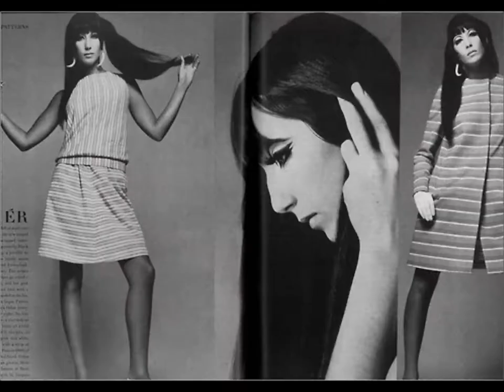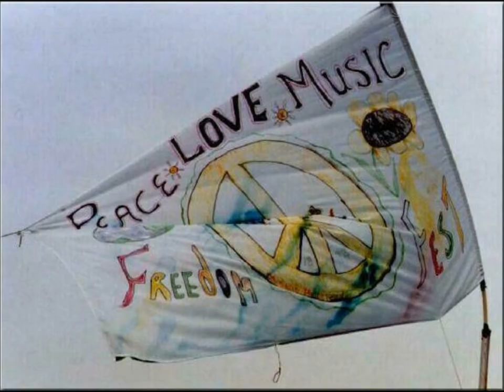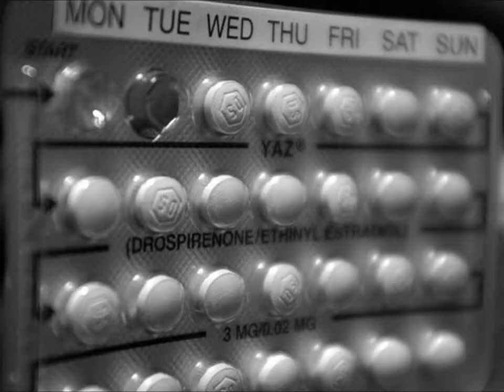Time Tunnel: 1960`s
A decade of revolution against the establishment. "if you remember the 60's, you weren't there"